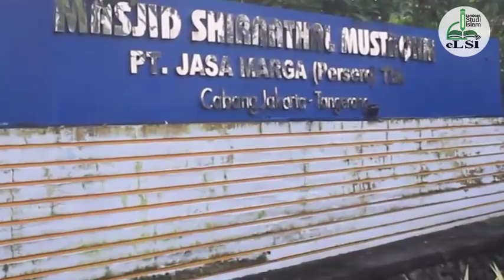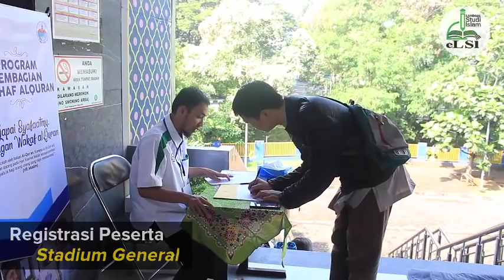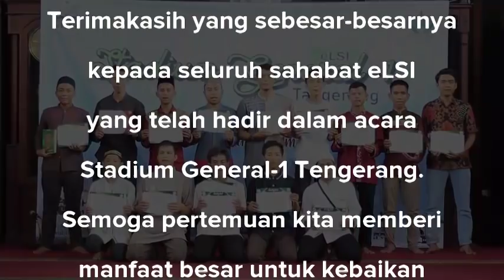LIPUTAN STADIUM GENERAL eLSI TANGERANG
Alhamdulillah, pada hari Ahad, 21 April 2019 Lembaga Studi Islam (eLSI) telah sukses menyelenggarakan Stadium General-1 untuk pelajar dan mahasiswa Tangerang.

Kami mengucapkan terimakasih yang sebesar-besarnya kepada seluruh sahabat eLSI yang telah hadir dalam kegiatan tersebut. Semoga amal kita diterima di sisi Alloh SWT. Aamiin..

Insya Alloh, eLSI akan kembali hadir ke Tangerang untuk melaksanakan Stadium General-2. Semoga Alloh mudahkan semuanya.. Aamiin..